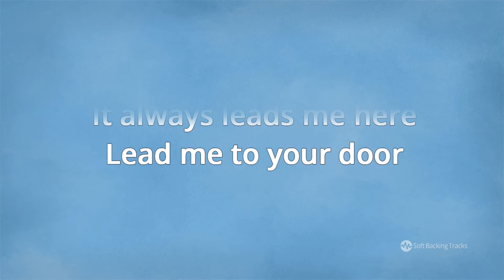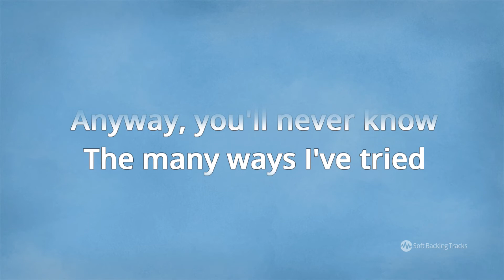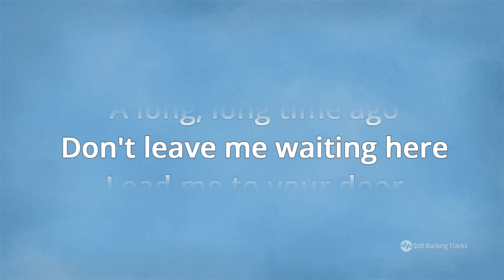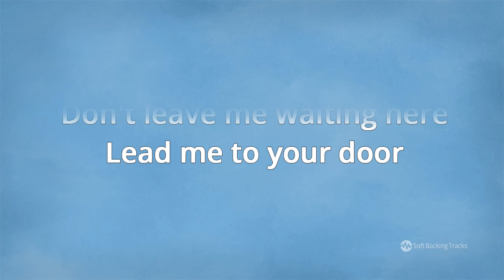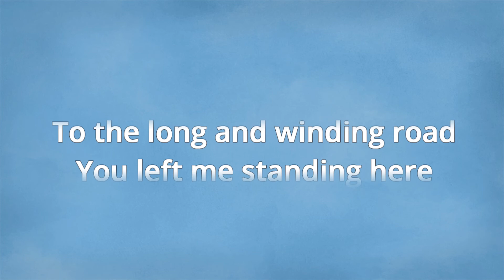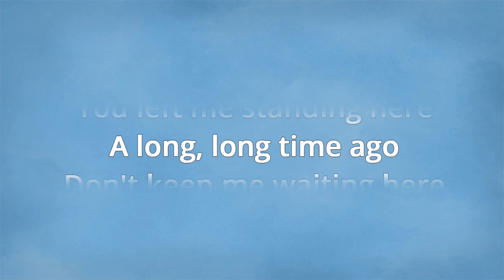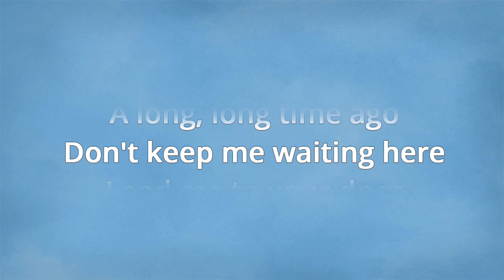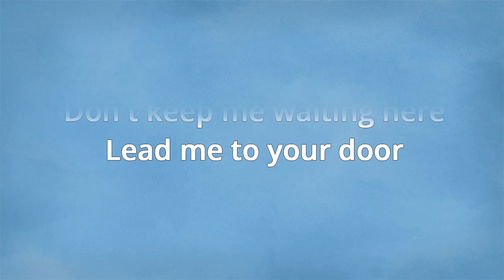The Long and Winding Road - The Beatles - Karaoke Male Backing Track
Beautiful ballad by the Beatles from their 1970 album Let It Be.

This backing track is in pop ballad style, in key of Eb like original song, for male singers. You can check also female singer version on our channel

In these hard corona virus times we publish full length video, and you can download free mp3 audio track from our